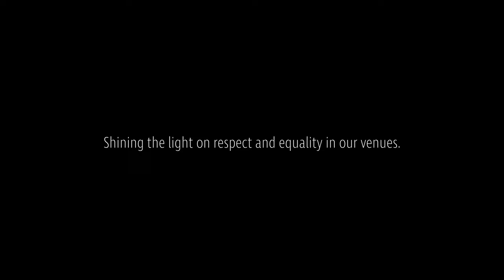Project Night Light venue - My Lover Cindi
Shining the light on respect and equality in our venues.

Everyone deserves to feel safe on a night out. Unfortunately, many women feel unsafe when commuting, working or going out at night.

Our goal is for women to feel safe, confident and welcome at night.

This is why we have partnered with key stakeholders and 12 city venues to launch Project Night Light.

Project Night Light is a pilot program that prioritises women's safety and aims to enhance Adelaide's status as a safer city for all to enjoy. It will focus on staff training and providing support for venues to create and promote a culture that is safe and respectful of women.